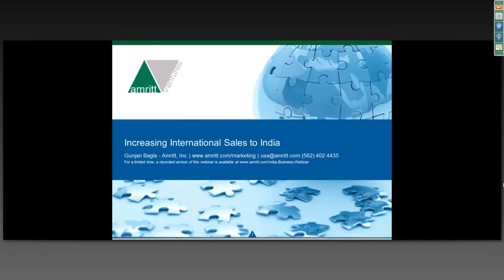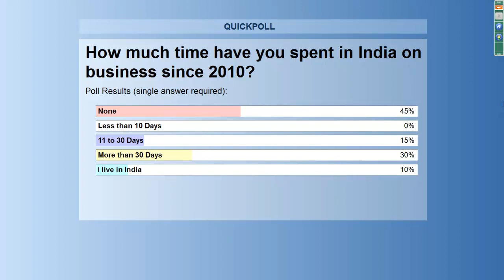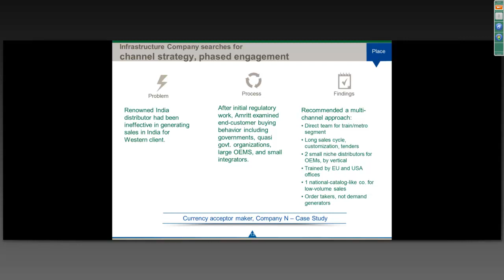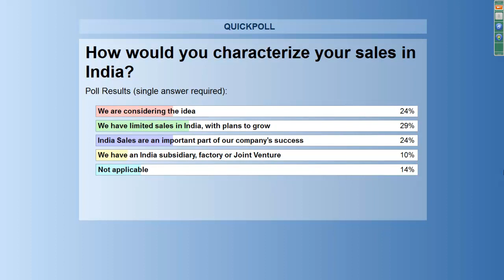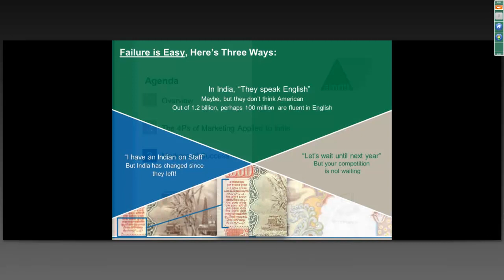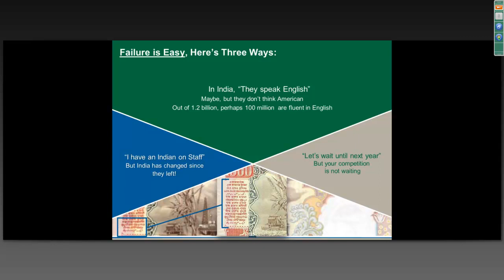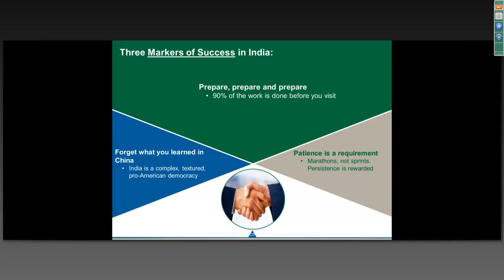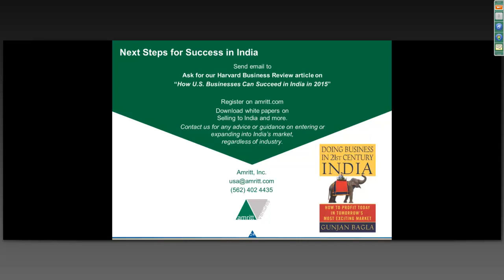Webinar - Increasing International Sales to India - Jan 2015 - Gunjan Bagla - India Market Entry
Smart American companies are looking beyond China for the next great market expansion. Among the BRIC countries, India’s business and industrial market is still a hidden gem to some players. Companies such as Bechtel, Boeing, General Electric and IBM are making billions in selling to India’s corporations, governments and non-profits. Hundreds of smaller companies are drawing over 20% of their profits from India as well.

Should you expand your presence in India ?
Should you enter this exciting but difficult market ?

In this compelling one-hour webinar, the experts at Amritt provides guidance on how to leverage sales opportunities in new India.

India Business Consultants:

Amritt Ventures, Inc. is a management advisory service facilitating trade between the West and Asia.  We provide guidance to American companies in entering new markets, global strategy execution, finding and managing vendor partners, and establishing overseas offices.

We are a management consulting firm focused on globalization, with three broad practices: marketing, sourcing and business consulting.

    First we help Western companies market their products and services into India;
    Second, we help with worldwide sourcing of products and services, but most often from the emerging economies of China, India, and similar countries.
    Finally as part of our business consulting, we offer in-company training workshops, advice on cross-border mergers and acquisitions and recruitment of senior executives in emerging countries.

We are headquartered in the Los Angeles area in the town of Cerritos and our consultants are distributed in North America and Asia.